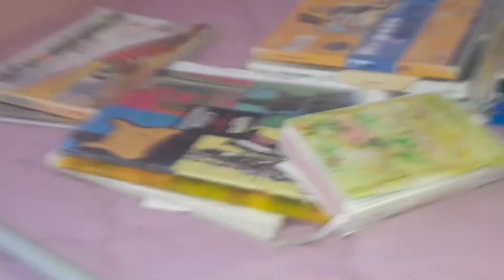Heyyy 💭 😆💓🍁+ mini studio room ✈ tour